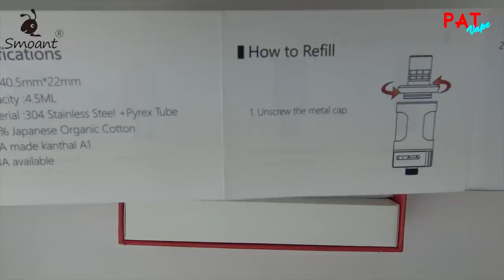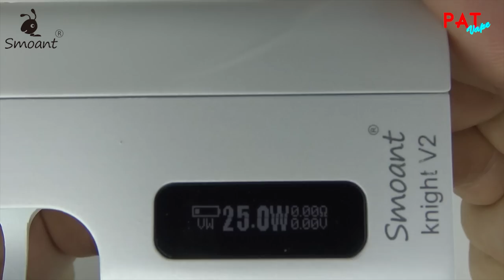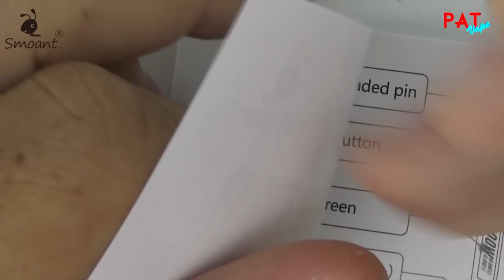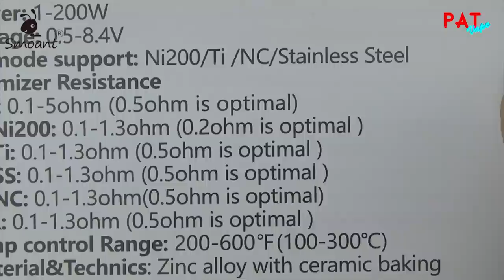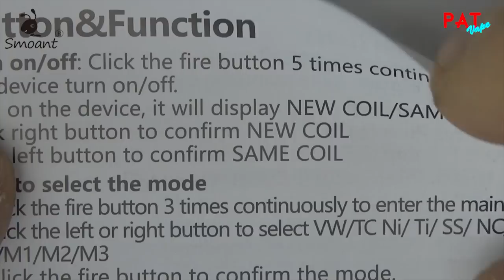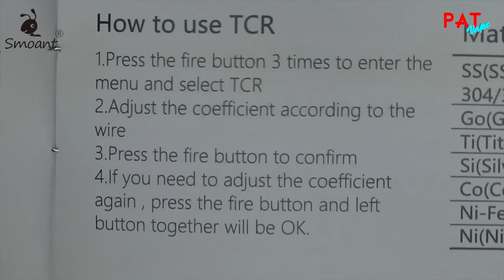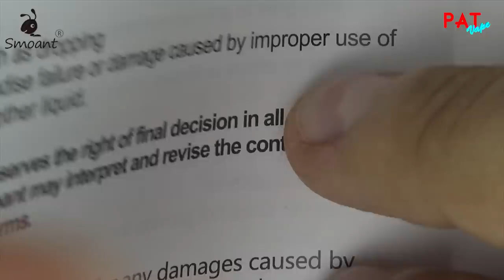Smoant Knight V2 et Battlestar 200W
2 Boxs de chez Smoant une 80w et une 200w